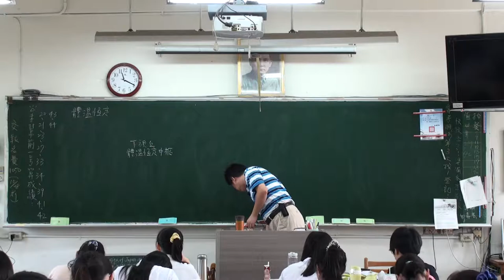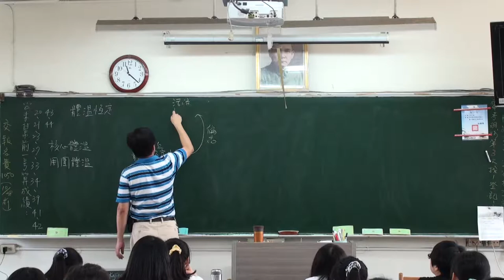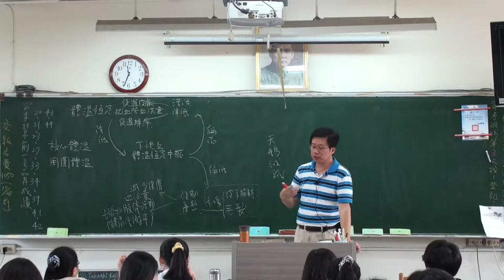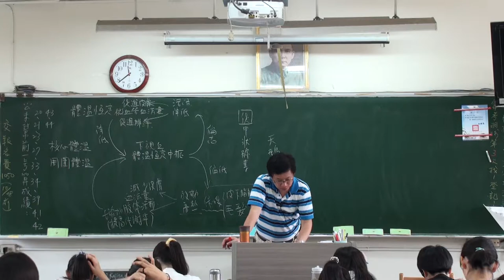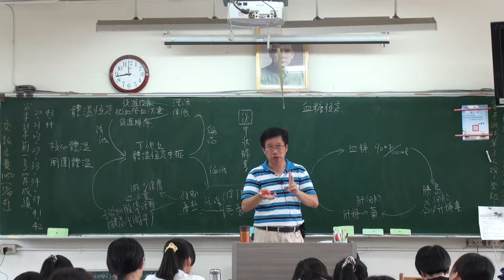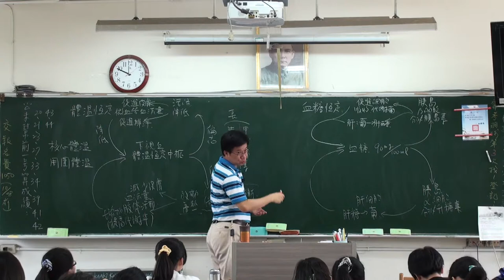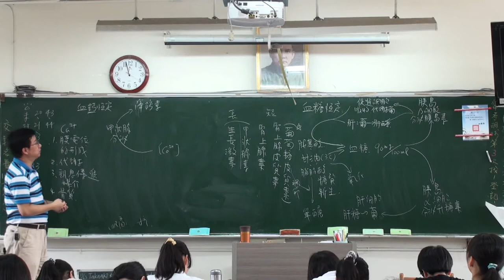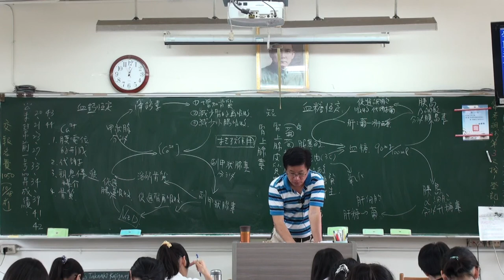人體的恆定 A 2